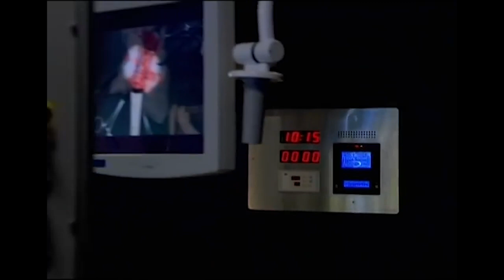İmkansız Diye Bir Şey Yoktur - Doktorlar 95. Bölüm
Hasan, ameliyata giriyor. HAYATININ DÖNÜM NOKTASI

Doktorlar 95. Bölüm Özeti:
Hasan'a Neler Oluyor?
Hasan istifasını geri alır, Ozan'ı yumruklar ve arkadaşlarına artık değiştiğini, bundan sonra ezik Hasan olmayacağını açıklar. Hasan'daki bu değişimin sebebi kısa zamanda anlaşılır. Annesinde alınması imkansız, ölümcül bir omurilik tümörü çıkmıştır. Hasan Levent'i bu imkansız ameliyata zorlarken Ela ve Zenan da çocukla ilgili korkunç bir gerçeği ortaya çıkaracaktır.
Buluşmaya sarhoş gelen Kaan Direnç'ten özür diler. Ancak yakınlaşmalarının yanlış olduğuna karar vermiştir. Buna rağmen Direnç ondan vazgeçmeyecektir.
Amerika'ya gitme hazırlığı yapan Zenan Haldun'dan izin alamaz. Ancak Hasan hakkında öğrendiği korkunç gerçek, izin için savaşmasını engeller.
Murat Tuba'ya, babalığa hazır olmadığını açıklar. Tuba yine de ümidini kesmez ve Arzu'yu Murat'tan uzak tutmaya çalışır. Sonunda Murat Tuba'yla açık konuşmak zorunda kalacaktır.
Hasan vesilesiyle tartışan Ozan ve Gülümsün'ün araları açılır. Gülümsün Ozan'a kendisinden uzak durmasını söyler. Ancak kısa zamanda umulmadık ve kötü bir vesileyle yan yana düşeceklerdir.
Levent ve Ela Hasan'ın istediği imkansız ameliyatı yapabilmek için İtalya tatilini ertelemek zorunda kalırlar.

Doktorlar

Oyuncular:
Yasemin Ergene
Ahmet Kutsi Karadoğan
Melike Güner
Bekir Aksoy
Yağmur Atacan
Yeşim Ceren Bozoğlu
Gamze Topuz
Mehtap Altunok
Devrim Nas
Cüneyt Türel

KÜNYE:
Yapım: MEDYAPIM
Yapımcı: Fatih Aksoy
Yönetmen: Şenol Sönmez, Oğuzhan Tercan, Merve Girgin